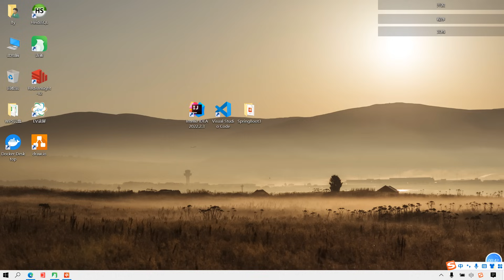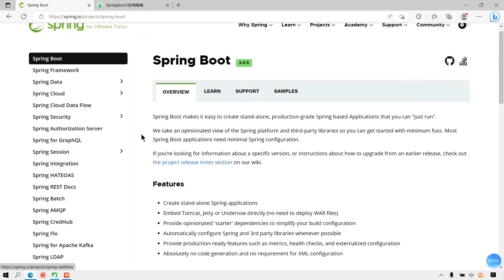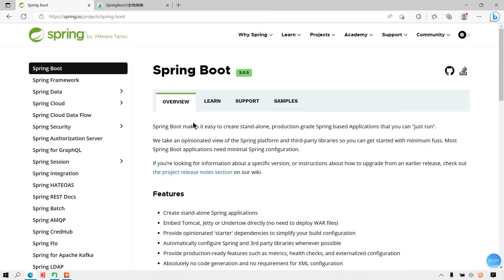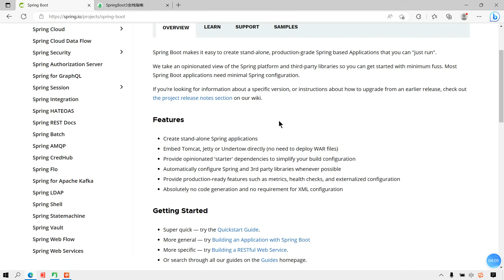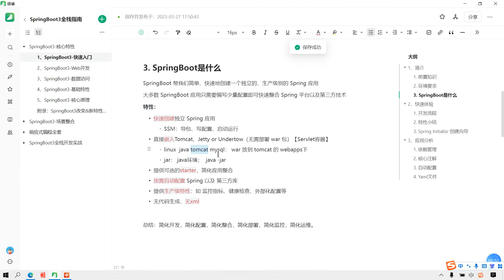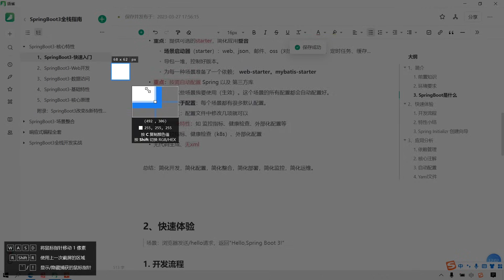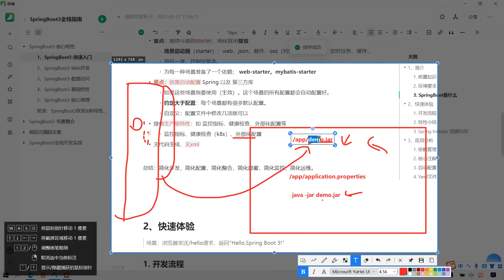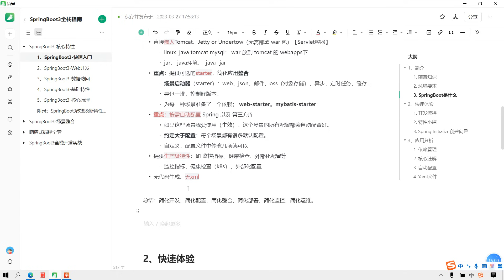002、SpringBoot3 快速入门 特性介绍